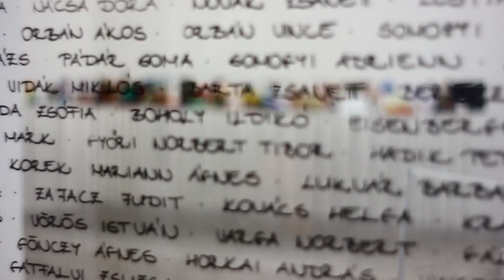Bárdos Bertalan: 13. Építészeti Biennálé - riport Kósa Balázzsal (2013) PMMIK vizsgafilm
Bárdos Bertalan vizsgafilmje